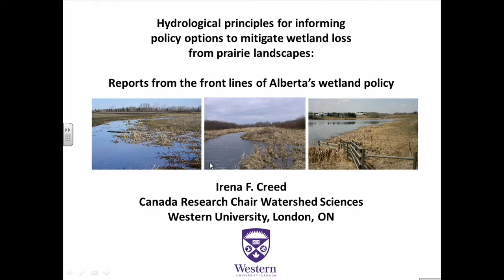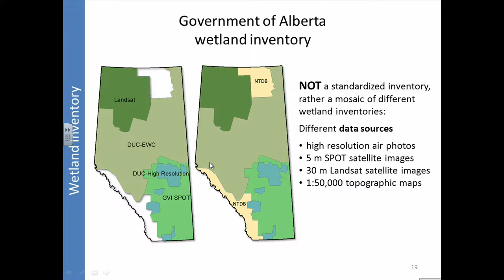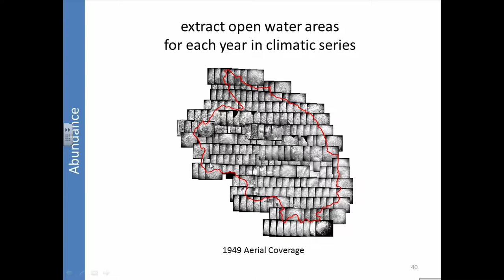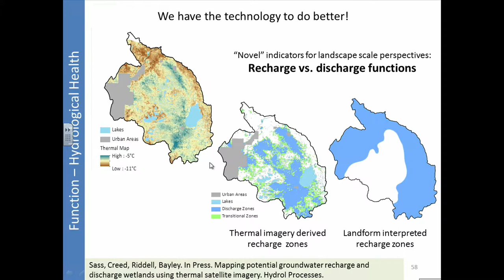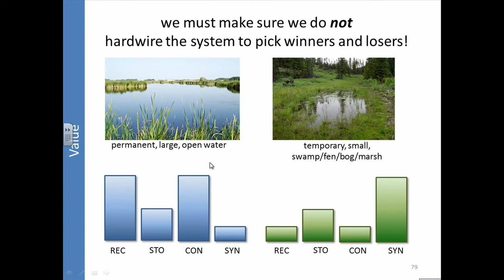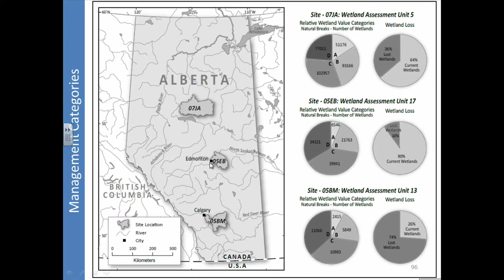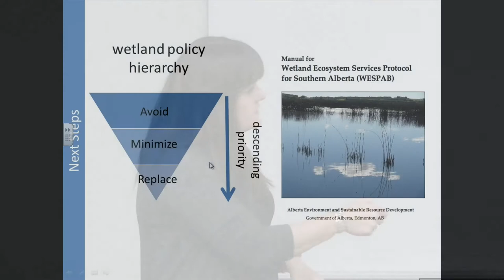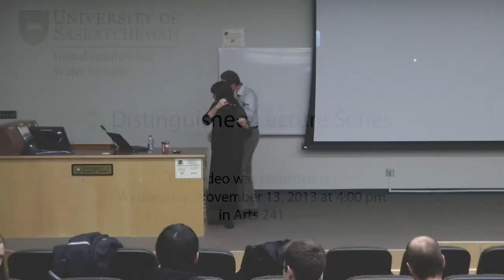Irena Creed: Breakthroughs in Aquatic Ecosystem Science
November 13, 2013 - Dr. Irena Creed, University of Western Ontario:
"Breakthroughs in aquatic ecosystem science"

Irena Creed, professor of biology at Western University and Canada Research Chair (CRC) in Watershed Sciences, speaks at the Global Institute for Water Security's (GIWS) Distinguished Lecture Series.